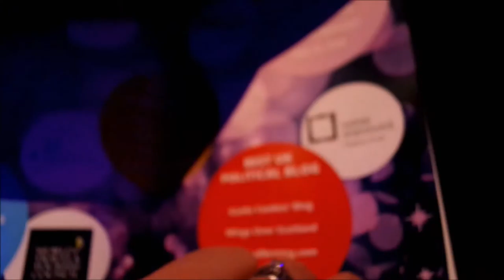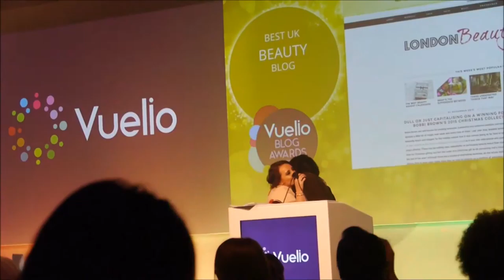Vuelio Blog Awards and Breaking Bad vlog